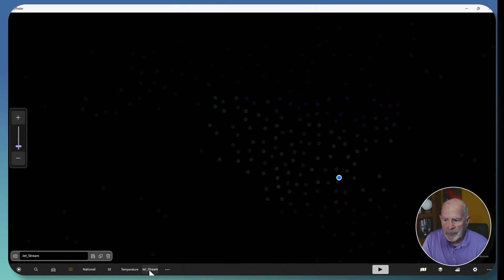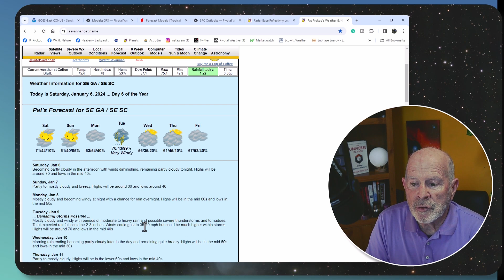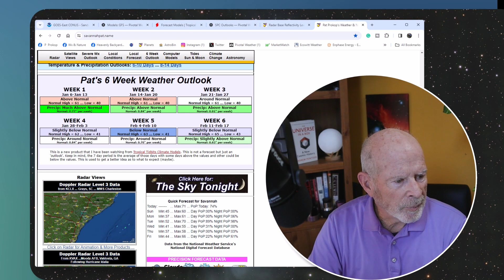4 Storms Lined up to Affect the US over the Next 10 Days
Storm #1 just past us and is now in the NE US.  Storms #2, 3, and 4 will advance across the country over the next several days. Storm #2 will be very strong with the potential to generate severe weather and tornadoes across the SE on Monday & Tuesday.  Storm #3 could generate a blizzard over the Midwest.